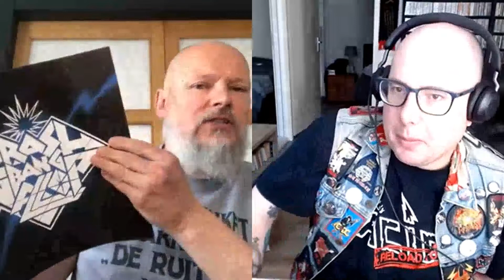Spandex Headbangers Marco speaks to Vincent Loozen (Crash Bang Wallop)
For The Passion Not The Fashion Presents:

Spandex Headbangers Marco speaks to Vincent Loozen, one of the main guys behind the Crash Bang Wallop boxset.

Thanks to:
Vincent Loozen
Maarten Donders
The Rock Online
Excelsior Recordings
All involved bands, managers, record labels and more.
Headbangers Records
Big Bad Wolf Records

And all fans of old school Benelux Metal from the old glory days, 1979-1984